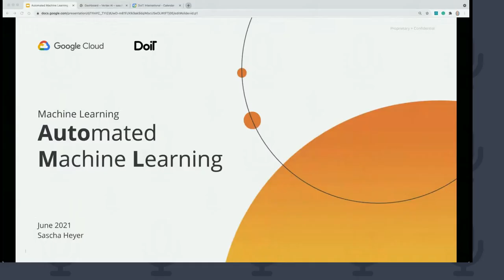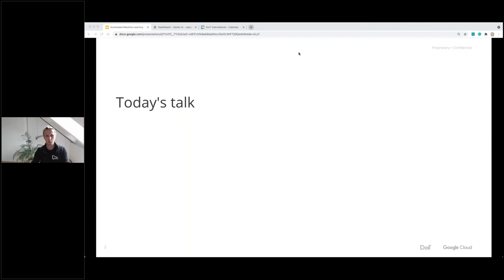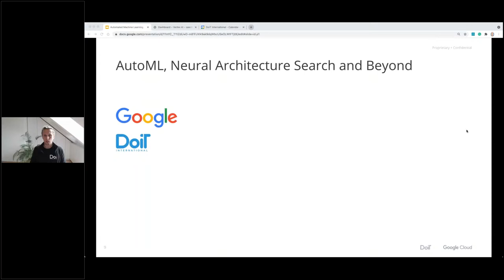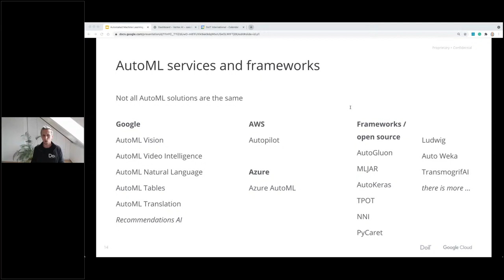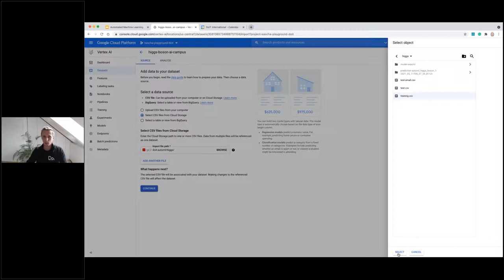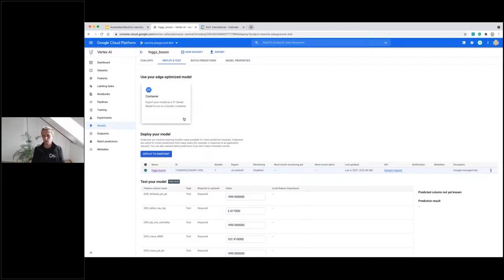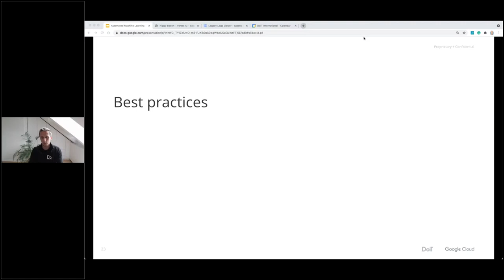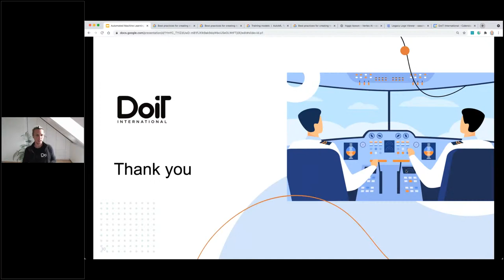Talk at the AI Campus Berlin about Automated Machine Learning, just another tool in your toolbox.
Automated machine learning basically allows you to automate some or even all of the manual steps. It’s a true game changer.

AutoML focuses on automating every aspect of the Machine Learning (ML) workflow to increase efficiency and democratize Machine Learning. — Oreilly.com
Train high-quality custom Machine Learning models with minimal effort and Machine Learning expertise. — Google

Think of AutoML as automation. It’s just another tool in your toolbox. AutoML can help to free teams to pursue higher-value projects. The total cost of ownership (TCO) is lower as the team can move on to other things.

This talk contains a hands-on demo for Google Vertex AI AutoML Tables.

If you or your company is looking for advice on the cloud or ML, check out the company I work for.
We offer consulting, workshops, and training at zero cost. Imagine an extension for your team without additional costs.